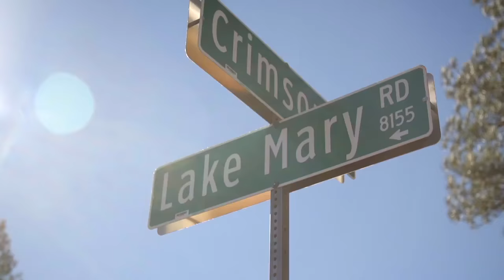Shalane Flanagan: The Trials Of (Trailer)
Shalane Flanagan used to run like a kamikaze. She would run so hard trying to beat people from the moment the gun went off, that she wouldnÂ’t even finish races. Shalane had to change her training. She now holds American records including the indoor 3k and 5k, as well as the 10k - a race in which she captured the Olympic bronze medal. Her next challenge: pushing herself to the next level of endurance, and qualifying for the 2016 Olympic games in the marathon. Full series here: